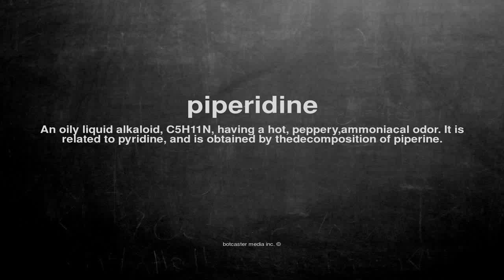What does piperidine mean